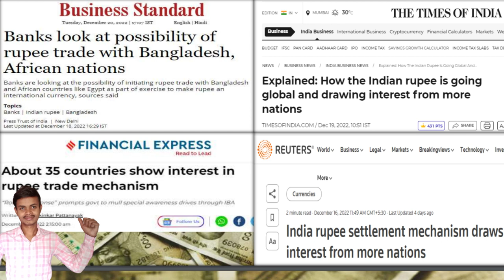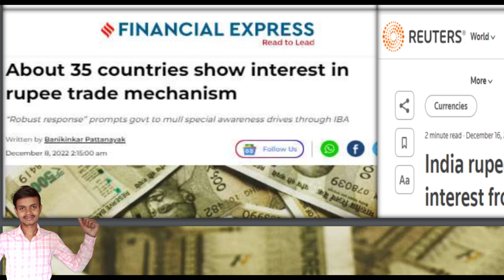How The Indian Rupee Going Global and Drawing Interest From More Nations By Anuj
How The Indian Rupee Going Global and Drawing Interest From More Nations